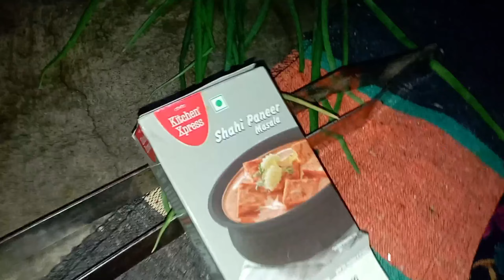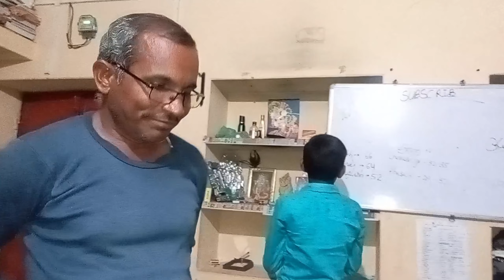First time my mom stay in dechu 🥰 | Sk vlogs | Daily vlogs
Hi 👋👋 guys
                                     I hope you all so good👍🏻

sk vlog
family vlogs
daily vlogs
Cinematic vlogs
cinematic video
edit travel cinematic vlogs
Skvlogs
skvlogs & tutorials
dream big with sk
travel vlogs
Maa me aa gaya comedy
First time full family stay in dechu
paneer recipe
paneer butter masala
paneer recipes
Panir sabzi recipe